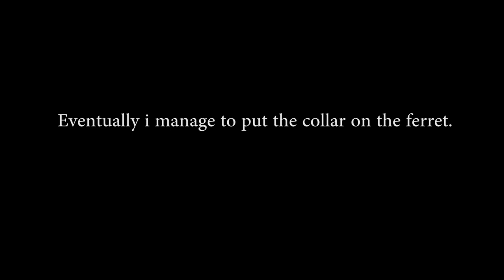Ferreting with my sons for the first time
HUNTING CLOTHING AND ACCESSORIES
Hunting Jacket
Hunting trousers
Hunting hoodie
Countryman fleece
Hunting long sleeve tshirt
Short sleeve T (real tree)
Harkila hunting boots
Deerhunter Flat cap
Woolly hat with LED LIGHT
Hunting green baseball cap
Game carrier
Game rucksack
Opinel knife
Knife sharpener
Poachers cook book

DOG AND FERRET ACCESSORIES
Dog nail cutters
Greyhound muzzle
Flea spot on for dogs
Dog first aid skin stapler
Dog collar (lurcher)
Dog collar (whippet)
Greyhound dog coat
Portable dog bowl
Ferret carrier
Ferret Flea shampoo
Ferret harness
Ferret food
Ferret VITAMINS
HUNTING LAMPS
FERRET FINDER mark3
BOOKS
Poachers cook book
Poaching book
Poachers tales
CAMERA EQUIPMENT
My camera
Action camera